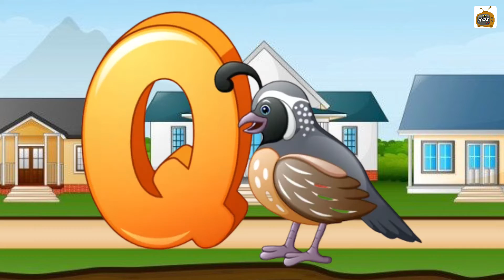a for apple, a for apple b for ball, alphabets, phonics song, abcd, अ से अनार, क से कबूतर